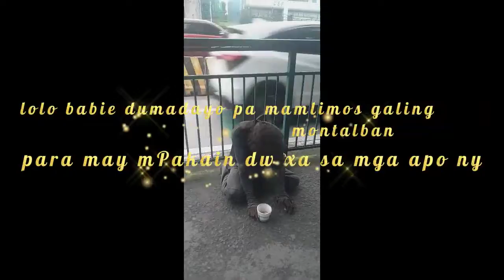si lolo babie namamalimos para sa mga apo dw nya#apo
lolo namalimos para sa apo